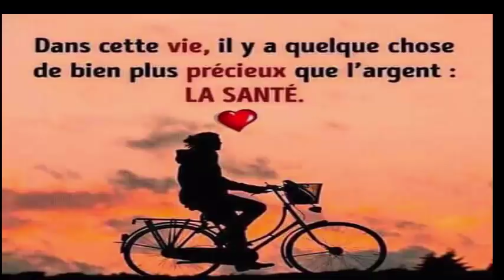Cet ingrédient est magique,Apprenez à paraittre 10ans plus jeune sans chirurgie en utilisant ce truc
5 astuces indiennes pour faire pousser vos cheveux plus vite L'HUILE SECRÈTE DE LA FAMILLE ROYALE